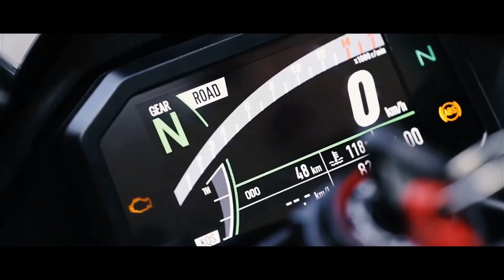MOTO MUSIC 2022 ♫ COLLECTION OF MOST PLAYED SONGS 🔈 BEST EDM, BOUNCE, ELECTRO HOUSE 2022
MOTO MUSIC 2022 ♫ SONGS FOR MOTO 2022 🔈 BEST EDM, BOUNCE, ELECTRO HOUSE 2022